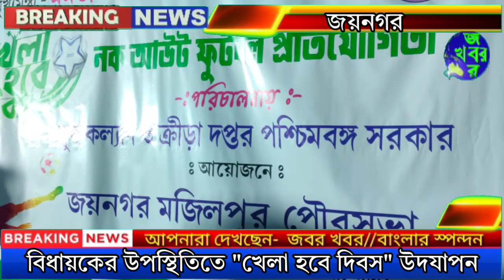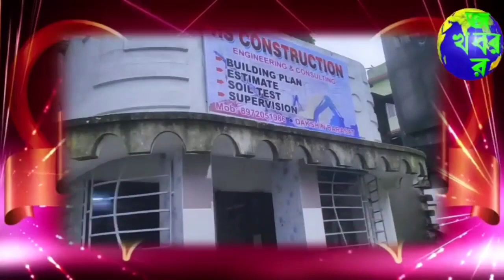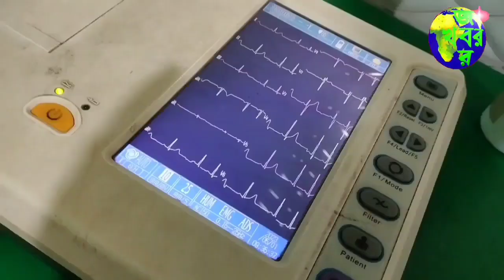বিধায়কের উপস্থিতিতে জয়নগরে "খেলা হবে দিবস" উদযাপন, কেমন হলো দেখুন